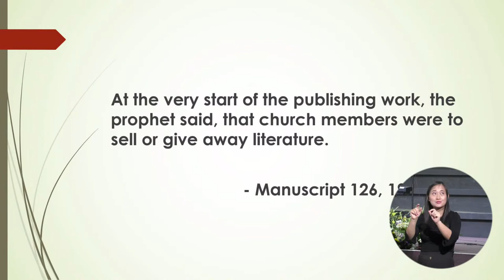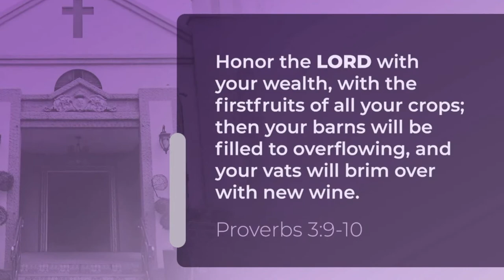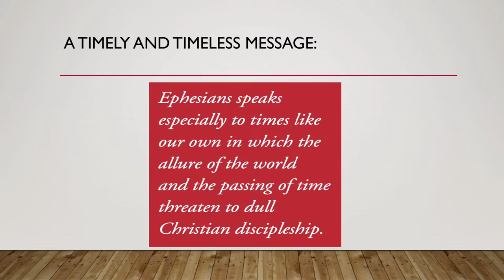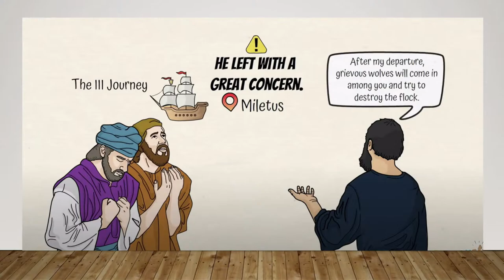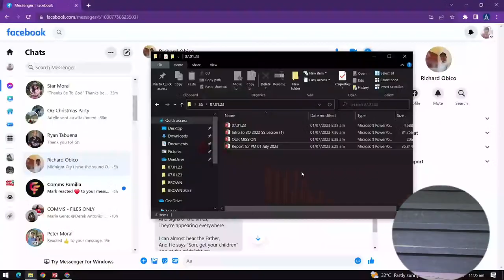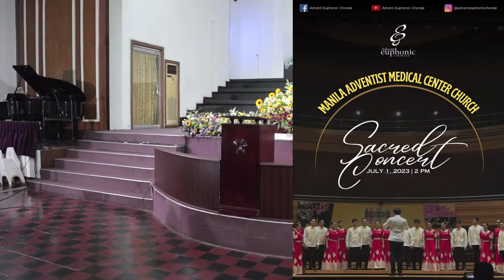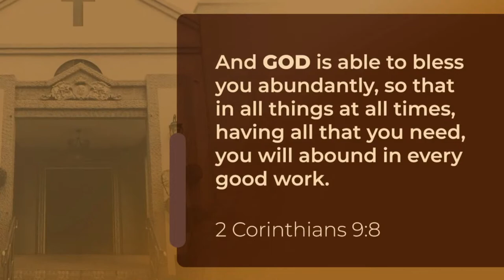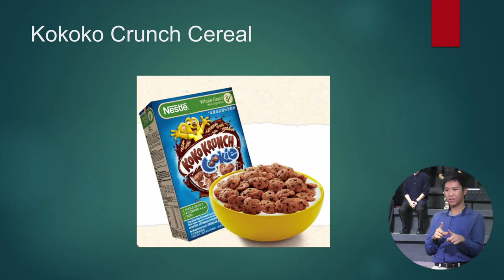Sabbath Worship Services | July 1, 2023